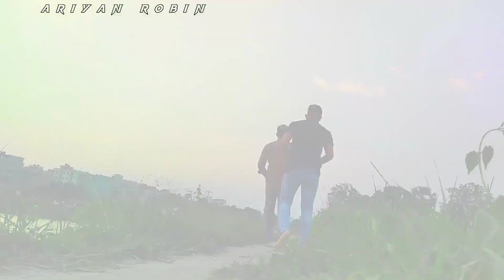মন আমার তোর কিনারে